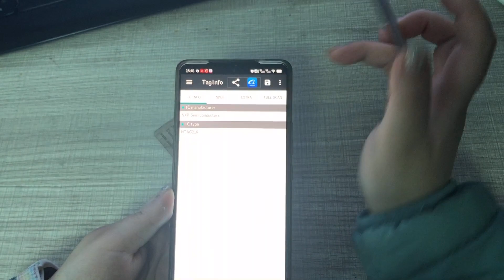wooden RFID card